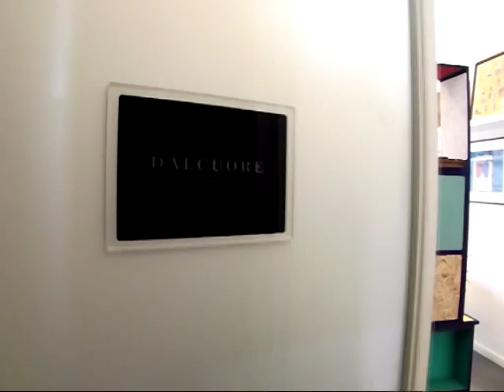Fasi lavorazione abiti - Sartoria Dalcuore